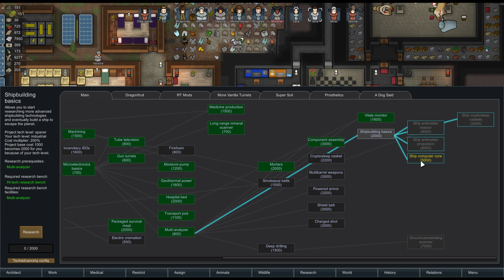Brewery Boon - Rimworld [Alpha 17] Gameplay – Let's Play Part 38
Welcome to part 38 of my Rimworld Alpha 17 Let's Play! At last our brewery is up and running, soon even more of our huskies will develop liver issues...

Let's Play: Rimworld Alpha 17

Rimworld is a sci-fi colony management sim, in which you are charged with guiding shipwrecked colonists towards founding (and protecting) a colony on a distant Rimworld. Can you hone the colony's survival skills and research a way off this forgotten planet?